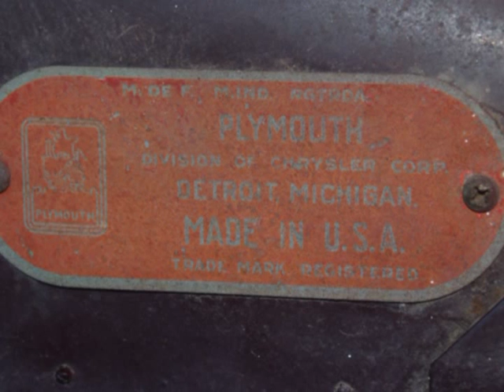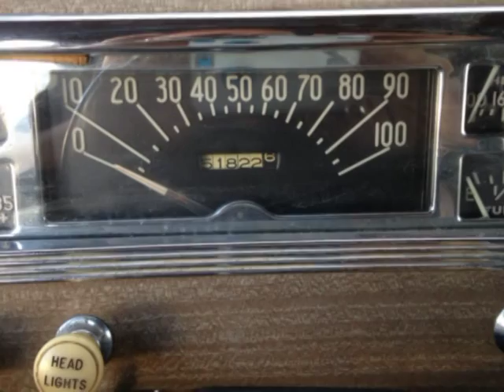1946 Plymouth Special Deluxe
This is my 1946 Plymouth Special Deluxe for sale on Ebay.